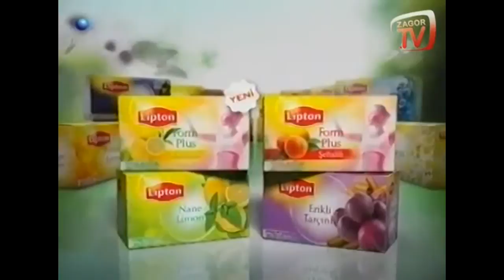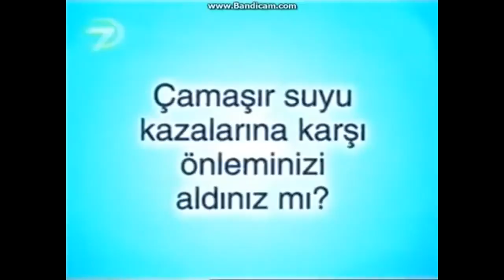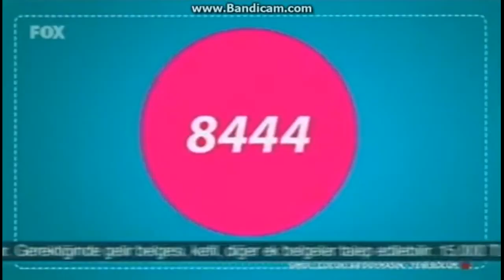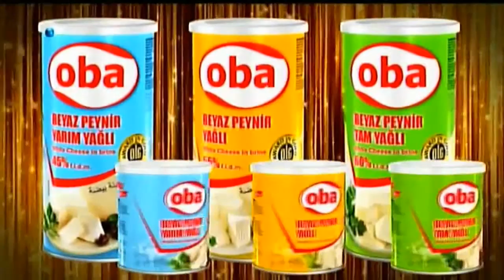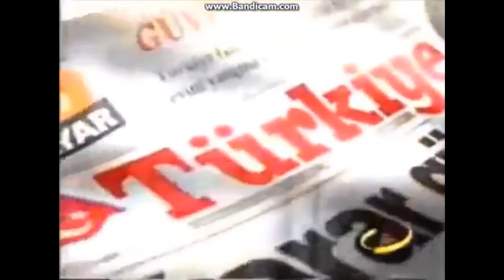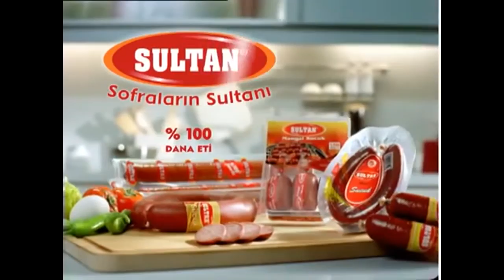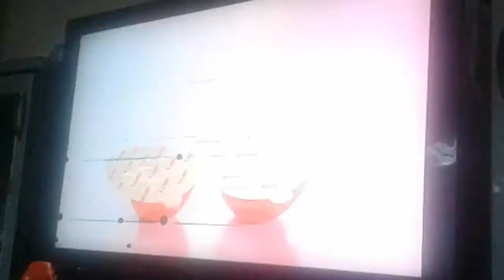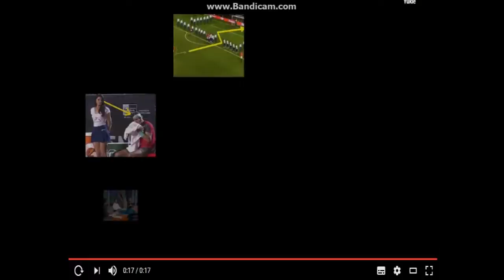Zorvayvır - Reklam Kuşağı (15 Haziran 2017)